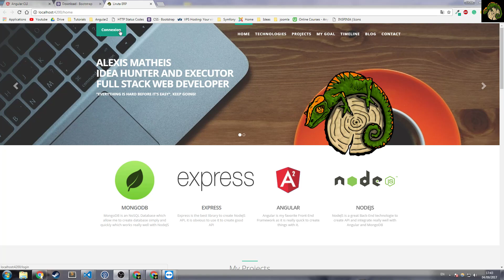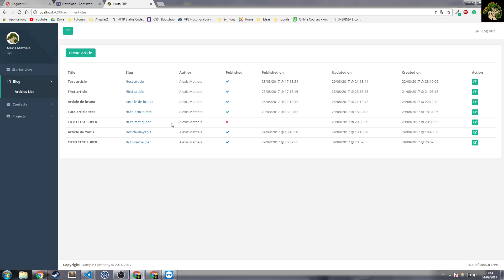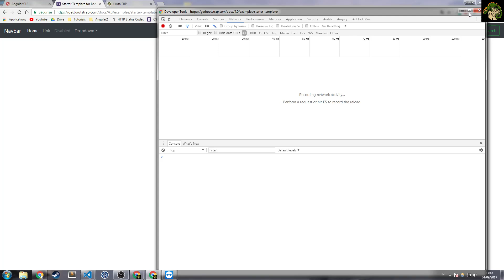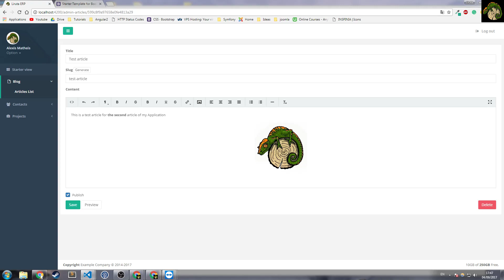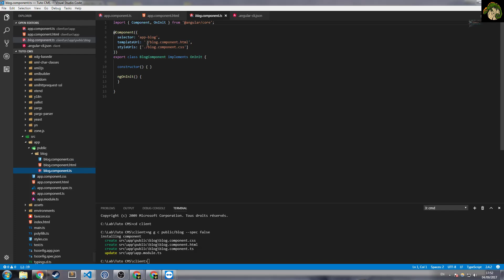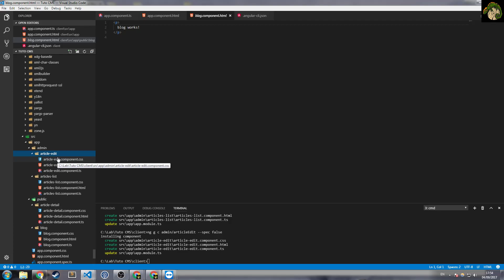[FR] Tuto CMS avec Angular et NodeJS #6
Dans cette deuxième vidéo consacrée au front-end nous allons créer tous nos composants et la structure de notre projet.